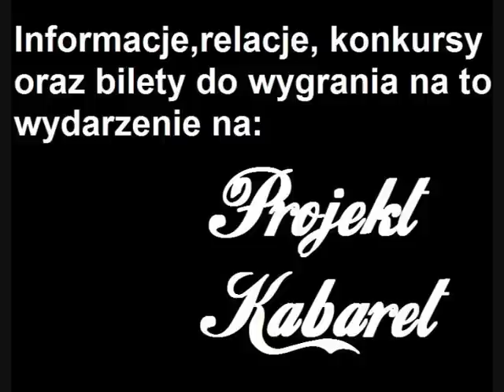Projekt Kabaret: Wywiad z Kabaretem Chyba i Tiruriru - Poligony Kabaretowe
Wiecie że w naszym kraju odbywają się takie imprezy jak Poligony Kabaretowe? Jeśli nie, to koniecznie musicie zobaczyć co kabarety Chyba i Tiruriru opowiedziały nam o tej formie, ale nie tylko o tym! Wywiad został zrealizowany 28 listopada w Klubie Firlej.